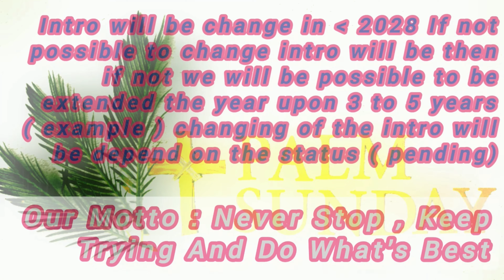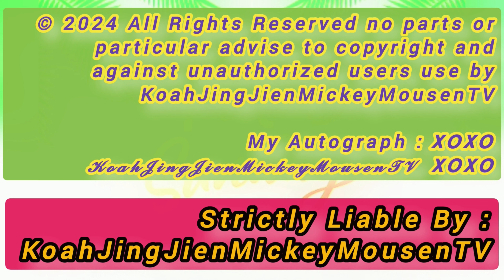Public Transport Simulator Zoo Bus Color Solo Arctic Bus Theme South America Chapter #6/7/8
Episodes #59 IOS And & Android Gameplay - 4K

Let's chat together snap together on my Snapchat:

Add me on Snapchat! Username: koahjingjientv

My Friends spirit box's that i suggest you to use (USE RESPONSIBLY) Apple/iOS Google/Android

Another great spirit box: Apple/iOS Google/Android SLS App for Android and iOS

Game Description ➡️: Be a bus or taxi driver in this transport simulator

Bus Driving Games have gotten better over time, and so has Public Transport Simulator. There are over 48 different vehicles, so we are shure you will find your favorite to drive around in the immersive and detailed world. All vehicles are fully modeled and have realistic interior and exterior views with free look feature.
PTS has realistic physics, if you are a careless Bus Driver or crash your Bus and passengers will fall, resulting in you losing experience. The Driving continues, after a cool action replay. Finishing missions unlocks other Buses and vehicles that allow you to enjoy different game modes, including Taxi Driver and Checkpoint Racing with a selection of sporty cars. There are also leaderboards so you can see how you measure up against other Bus Drivers.

 More about KoahJingJienMickeyMousenTV: KoahJingJien love to travel for an adventures playing a games on some capablity apps to some of the real . Featured on hit shows like: on camera and right this minute for some of this games on a capability apps. may be advised on a different apps just by watching so be advised. On this channel you can expect to get to have fun with the content thats safe for the entire family. With that said, koahjingjientv loves making his content to entertain, educate and most importantly: share his travel exploration with the world with a positive mindset.

Not so on he will visit scariest and haunted locations in the future could be 5 to 10 years could be more than a decades

My Autograph:

𝙓𝙊𝙓𝙊 𝓚𝓸𝓪𝓱𝓙𝓲𝓷𝓰𝓙𝓲𝓮𝓷𝓜𝓲𝓬𝓴𝓮𝔂𝓜𝓸𝓾𝓼𝓮𝓷𝓣𝓥  𝙓𝙊𝙓𝙊

00:00-00:58 Highlighted And & Spotlighted Of This Footages Video's
00:58-01:52 Introduction (Intro)
01:52-16:20 Videos of my gaming videos: Public Transport Simulator Zoo Bus Color Solo Arctic Bus Theme South America Chapter #6/7/8
16:20-16:28 Fastest Forward And + & Fastest Forwarded
16:28-16:36 Fastest Forward And + & Fastest Forwarded + Reverse Rewind + Reversed + Rewinded
16:36- Unauthorized against users use and Outro